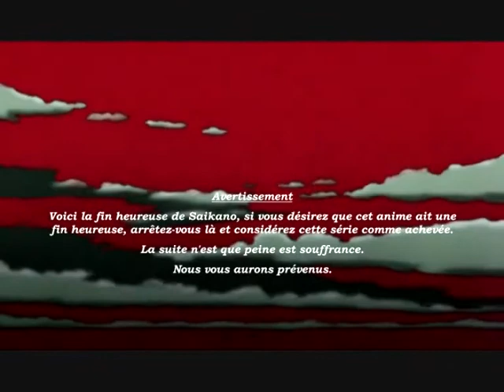amv l'arme ultime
un amv sur la musique le rouge et le noir de aqme